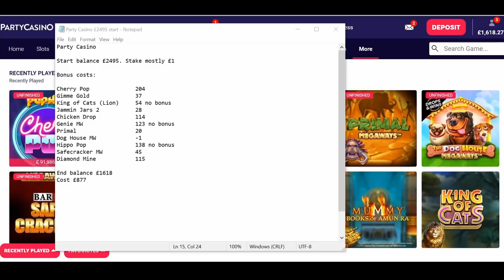Online slots - £900 bonus hunt, another mountain to climb?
Hi All,

A very expensive session last time round, in the region of a £500 reverse.  Far from ideal, but I am well aware that I have run rather well over the last month or two (particularly at this site), so this was to be expected.

Indeed, I still have a balance greater than my total deposits going into this video, so certainly no cause for complaint.

I have stuck with the higher stake again here, this time spending nearly £900 on 8 bonuses.  It is taking a bit of getting used to these significantly higher bonus hunt costs, but it does make sense.  I have previously done 60-80p bonus hunts which would regularly cost upwards of £500, so at the higher stake you have to expect this increase.  It is the way that a bad session exaggerates the loss that I am still getting used to.

Of course, the shoe will from time to time be on the other foot, and I am significantly more likely to hit a 4 figure bonus on £1 stake.  We shall see how it goes though, I am keen to gamble in a responsible way, and if there is any danger of the money getting out of control I will reign it in.

Today, I have the following 8 games lined up ready:

Cherry Pop
Gimme Gold
Jammin Jars 2
Chicken Drop
Primal
Dog House MW
Safecracker MW
Diamond Mine

Once again, it is a selection including a number of my favourites.  This is partly because I feel more comfortable with these games, but also simply because I enjoy them.  I will continue to add new games and requests into the mix though.

I hope you enjoy this one, I will be back at the weekend.